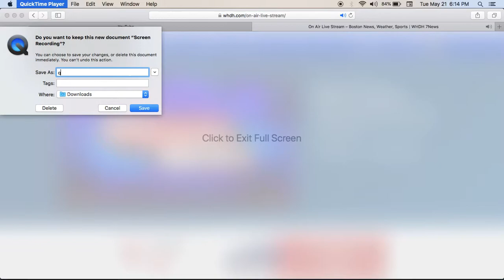More Boston News Bullcrap Skip over the sports, its shit anyways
Is your local news showing you the same stories? Different names and places but the same agenda's.